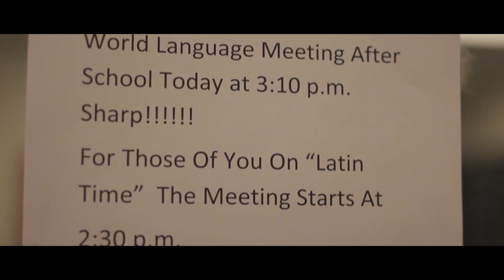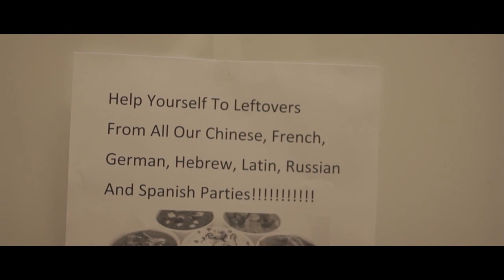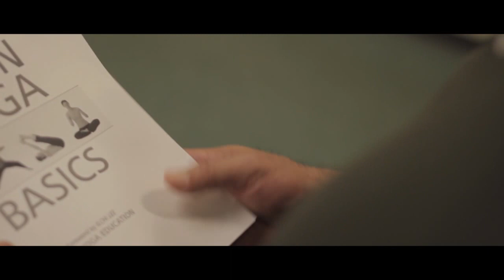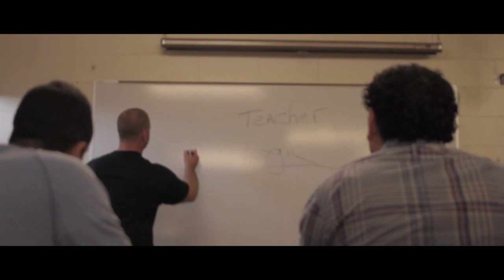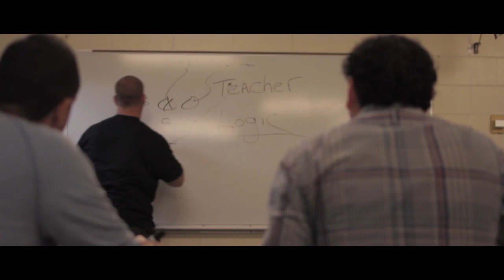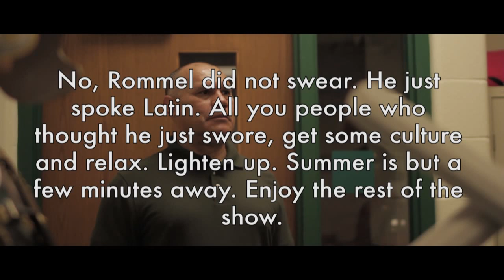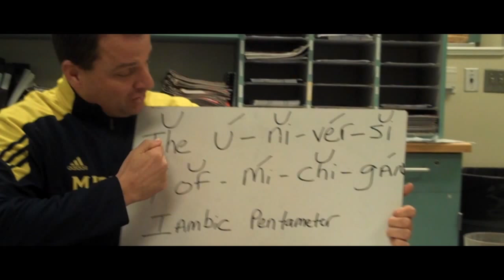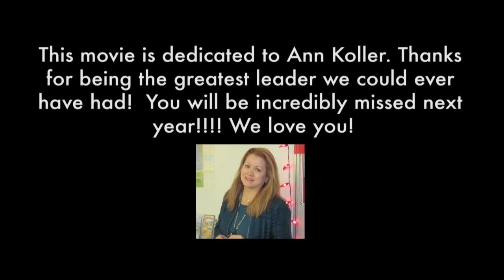GBN WLD END OF YEAR MOVIE 06-07-13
Ann Koller, Instructional Supervisor of the World Languages Dept. at GBN is retiring. The teachers in the department are laboring to find a suitable replacement.